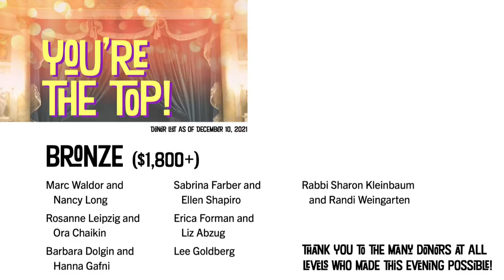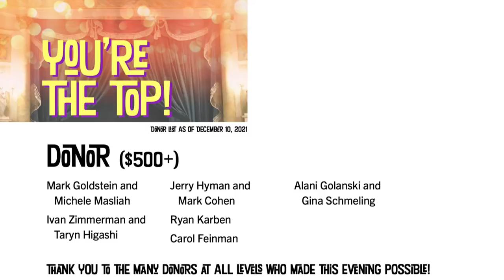Broadway at CBST on SITH! With Andréa Burns, Darius de Haas, Santino Fontana, and Leslie Kritzer.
Starring Seth Rudetsky, Andréa Burns, Darius de Haas, Santino Fontana, and Leslie Kritzer.

Join us on Stars in the House to see some of Broadway's finest performers in a musical benefit for CBST. Thank you to Congregation Beit Simchat Torah for allowing us to bring this evening to you!

Congregation Beit Simchat Torah (CBST) is a vibrant spiritual community and a progressive voice within Judaism. Founded in 1973, CBST attracts and welcomes gay men, lesbians, bisexuals, transgender, non-binary, queer and straight individuals and families who share common values. Passionate, provocative, and deeply Jewish, CBST champions a Judaism that rejoices in diversity, denounces social injustice wherever it exists, and strives for human rights for all people.